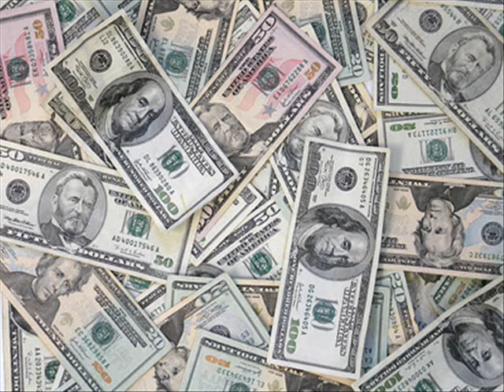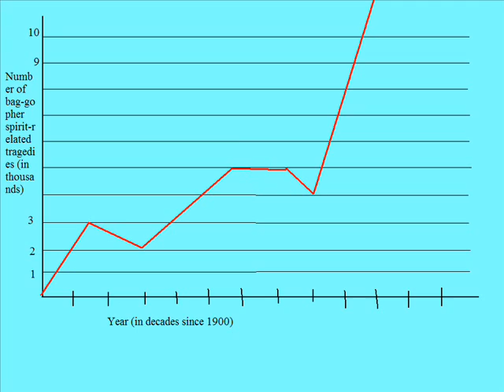My Bio-Degratable Bag Commercial!!!! XD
I had to make a commercial for a Marketing Class project...This is what happened. (Yes, I actually showed this in class.)